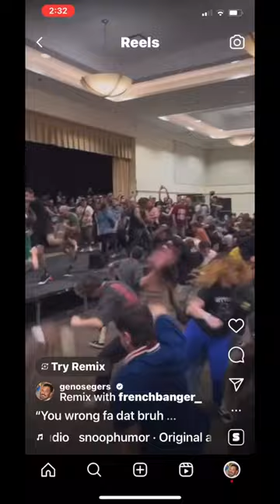“You wrong bruh”